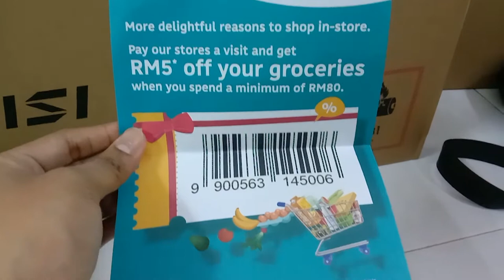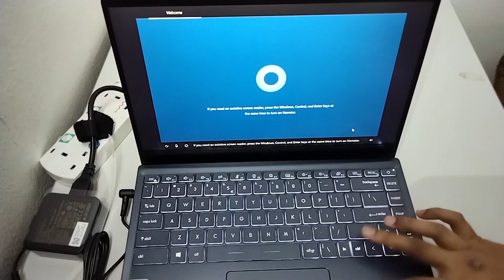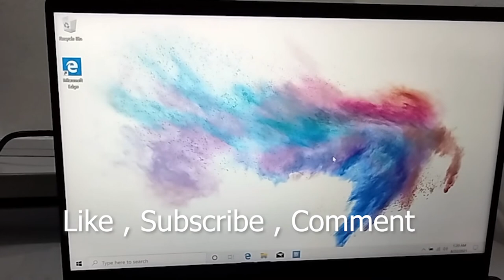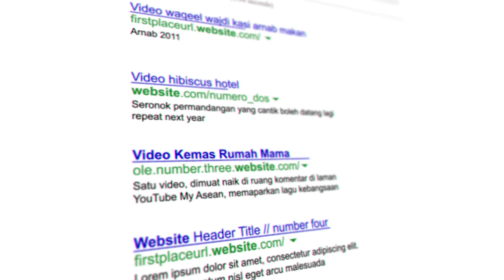Review | Unboxing Laptop MSI Modern 14 B10MW-442MY 14"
Price : Rm2.19k
After shopee mall discount +  Tesco mall discount + free delivery : Rm 2k

CPU / Processor: Intel® Core™ i3-10110U Processor
Memory: 4GB DDR4 2666MHz Ram
Memory Slot : 1 Slot Number of SO-DIMM Slot
Max 32GB Max Capacity
Storage: 256GB NVMe PCIe SSD
Storage Capability: 1x M.2 SSD Combo slot (NVMe PCIe Gen3 / SATA)
Graphic Card : Intel® UHD Graphics
Display Screen / Design / Resolution: 14" FHD (1920*1080), 60Hz 45%NTSC IPS-Level
Camera: HD type (30fps@720p)
Operation System: Windows 10 Home
Optical Drive -
Audio & Video: 2x 2W Speaker
Network / Connectivity Technology: 802.11 ac Wi-Fi + Bluetooth v5
Keyboard Feature:  Single backlight KB(White)
Interface: 2x Type-A USB2.0
1x Micro SD
1x (4K @ 30Hz) HDMI
1x Type-C USB3.2 Gen2
1x Mic-in/Headphone-out Combo Jack
Battery / Power Supply: 52 Battery (Whr)
Dimensions: (WXDXH) 319 x 220.2 x 16.9 mm
Weight: 1.3 kg
Remark: 1 Year MSI Warranty